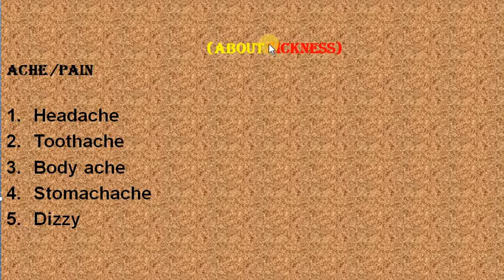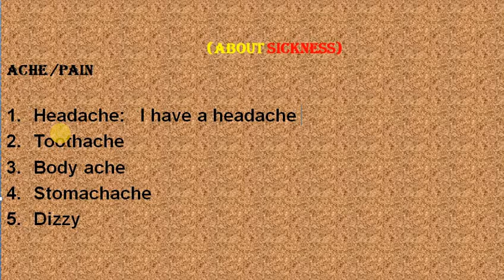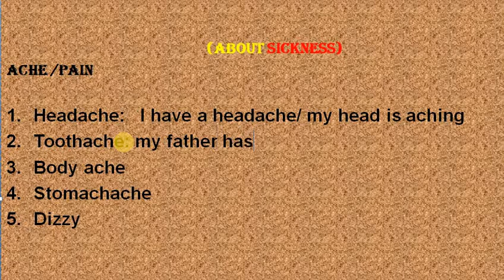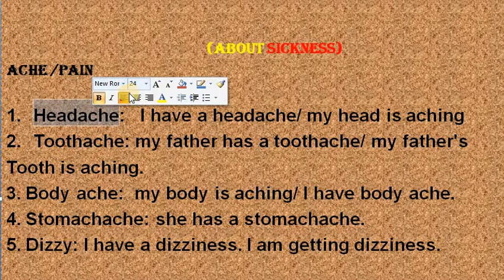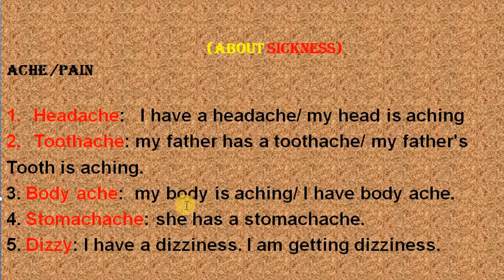Rohingya English about sickness with example by Zabber Miah